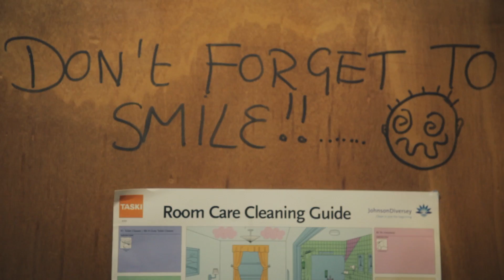St Christopher's Hostel in Newquay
You'll find St Christopher's Inn, our Newquay hostel ) perched on a cliff top, overlooking the beautiful Towan Beach. This stunning location on the southern tip of England is the perfect mix of sun, sand and sea.